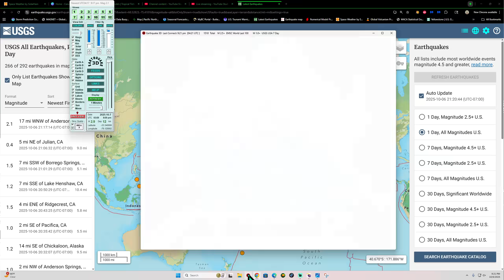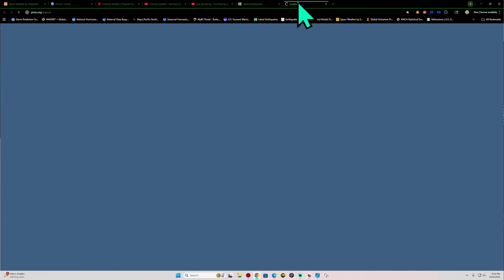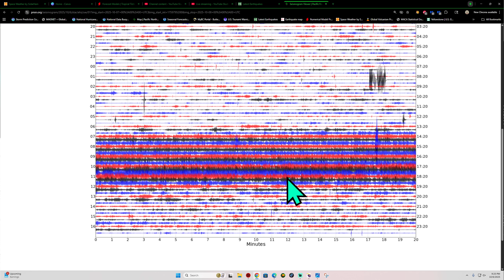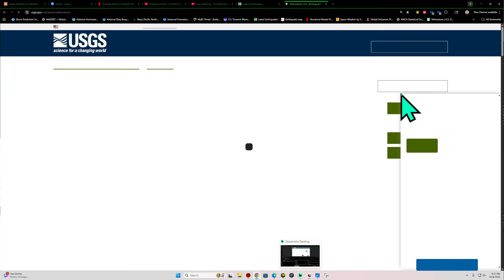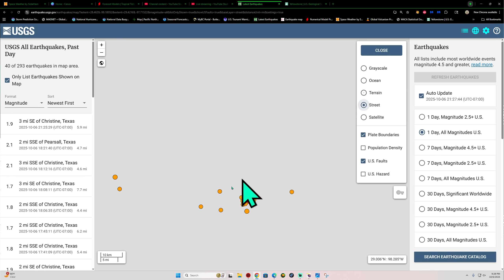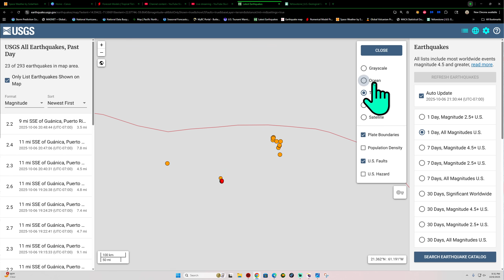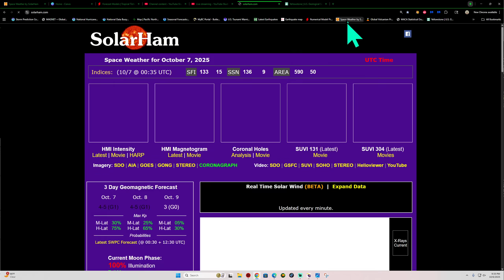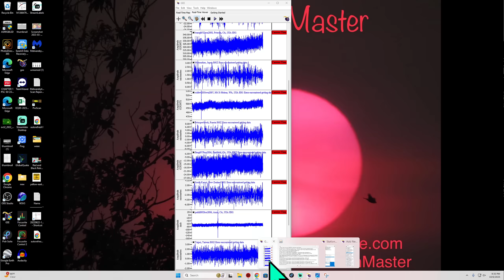Lots of Movement along the Pacific Plate today. Earthquake activity near Puerto Rico Trench.